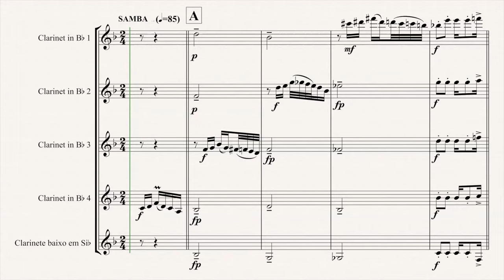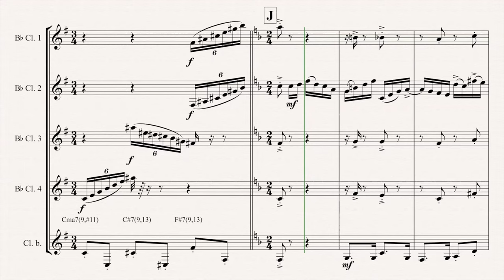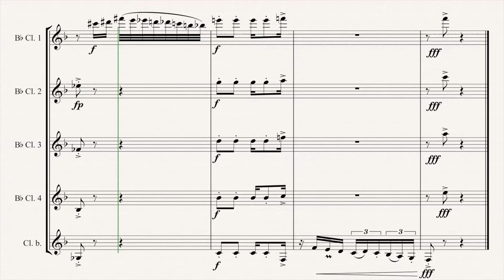QUINTETO DE CLARINETES - CONVERSA DE BOTEQUIM (Rosa e Vadico) Arr: Crisóstomo Santos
QUINTETO DE CLARINETES - CONVERSA DE BOTEQUIM (Noel Rosa e Vadico) Arr: Crisóstomo Santos

O OPUS Ad Libitum tem como objetivo disponibilizar materiais didáticos e arranjos gratuitos em PDF para clarinete e afins..., todas as sextas-feiras às 15h.Os arranjos estarão em diversas formações camerísticas como: DUO, TRIO, QUARTETO, QUINTETO; bem como grupos maiores como Orquestra de Clarinetes e Orquestra de Clarones.
Os materiais terão 3 níveis: BÁSICO, INTERMEDIÁRIO E PROFISSIONAL.

Eu sou Crisóstomo Santos - Clarinetista, Professor e Arranjador; quero convidá-lo a conhecer nosso Canal.

MATERIAIS DIDÁTICOS E ARRANJOS PARA CLARINETE E AFINS...
Um arranjo novo toda sexta - 15h.